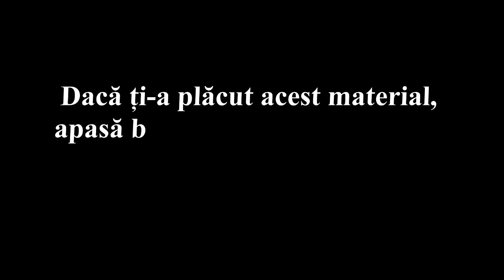PATRU PONTURI PARIURI pentru luni, 22 aprilie 2019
FotbalTop ți-a pregătit patru ponturi excelente pentru ziua de luni, 22 aprilie 2019.

Dacă ți-a plăcut acest material, indiferent de echipa pe care o simpatizezi, poți să distribui clipul pe pagina ta.